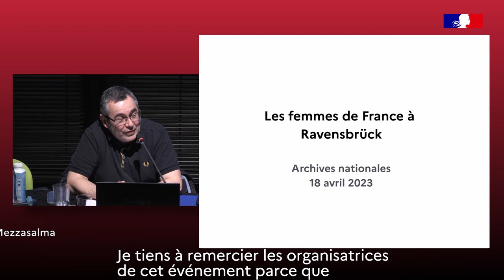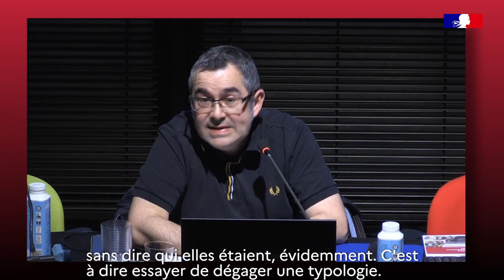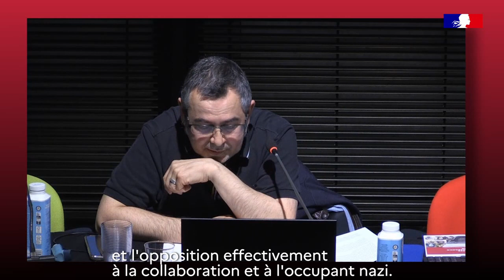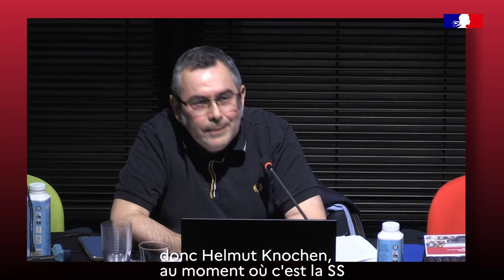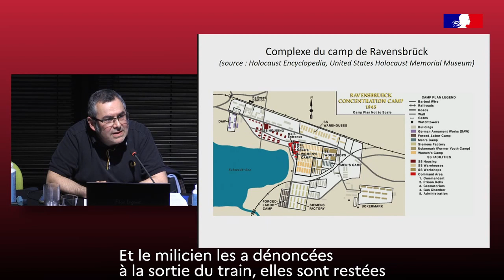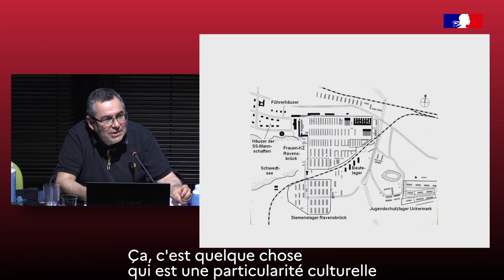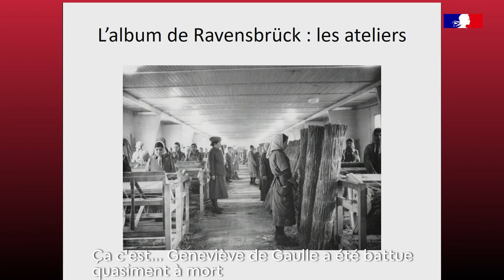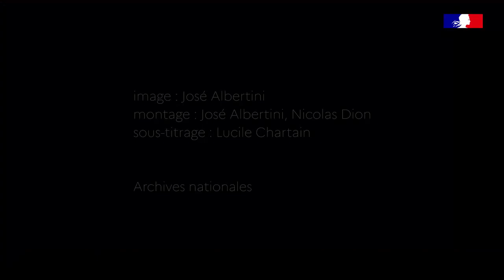Conférence : "Les femmes déportées de France" par Philippe Mezzasalma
9 000 femmes ont été déportées depuis la France vers le camp de concentration de Ravensbrück. Philippe Mezzasalma propose de revenir sur leur parcours et la spécificité de la déportation des femmes, ainsi que sur l'activité de témoignage des rescapées, démarche vitale qui se poursuit à travers le travail des associations mémorielles.

Conservateur des bibliothèques et responsable du service de la presse à la Bibliothèque nationale de France, Philippe Mezzasalma est l'auteur d'une thèse sur la déportation des femmes depuis la France par mesure de répression entre 1940 et 1945. Il a également dirigé l'ouvrage Femmes en déportation (Presses universitaires de Paris Nanterre, 2021).

Conférence du mardi 18 avril 2024 sur le site de Pierrefitte-sur-Seine